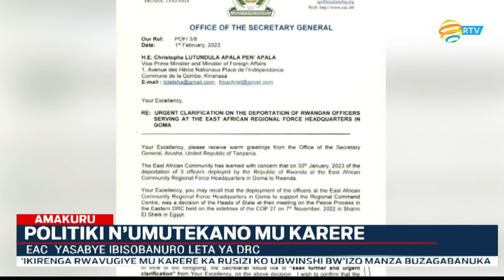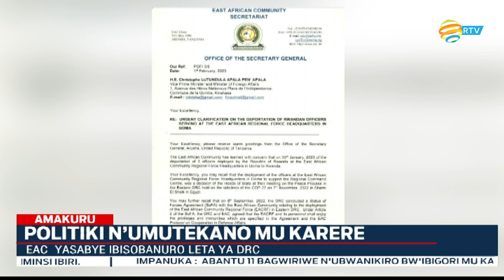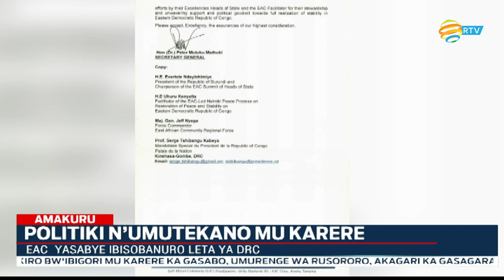Umuryango wa EAC wasabye Congo gutanga ibisobanuro ku mpamvu zo kwirukana abasirikare b’u Rwanda